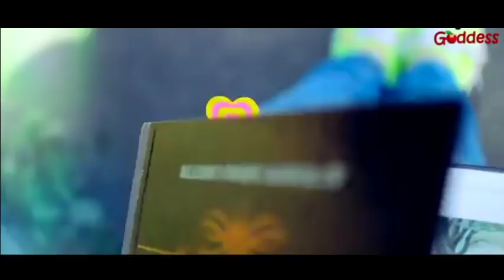School Supplies Part 11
Published Only For Public Well-Fare and helping develop creativity among young generation by let them watch these video's to get paid,No intention to copy,cut,edit or hart any ones right..So if anyone found this is in-appropriate please give us a mail on " " and We will remove this video..Thanks To the creator for such a great work..